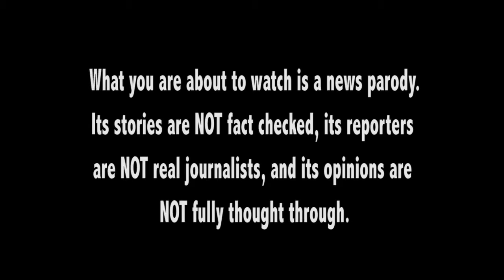Red Report: Cribs